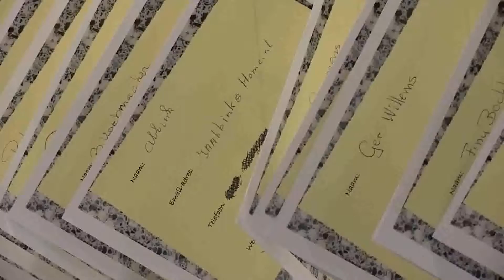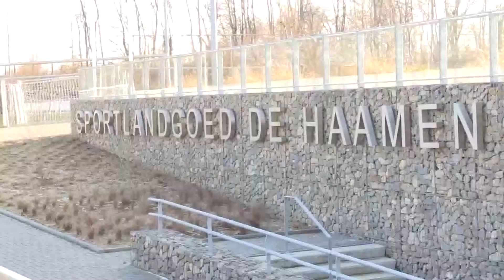jeu du boule mpeg4